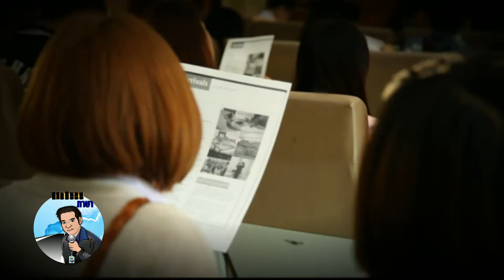สายตรวจภาษา ตอนที่ ๓๘ มัคคุเทศก์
สายตรวจภาษา ชุดที่ ๓
ตอนที่ ๓๘ มัคคุเทศก์